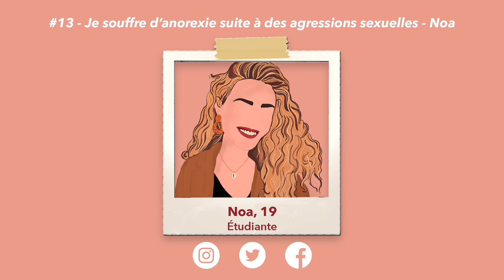#13 - Je souffre d’anorexie après des agressions sexuelles - Noa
🗣Alors que Noa est en cinquième, elle suit des cours de piano avec un professeur apprécié de tous. Pourtant, pendant un an, il lui fait subir l’enfer. Pendant un an, Noa se rend en cours la boule au ventre, car elle sait qu’il recommencera à la toucher. Elle n’en parle à personne, mais quelque chose s’est brisé en elle. Dès lors, son rapport à son corps est totalement bouleversé. Elle commence à se priver de nourriture, à ressentir du dégoût envers elle-même. Deux ans plus tard, elle se faire désormais vomir. Mais ce n’est qu’en classe de première que Noa comprend grâce à un suivi psychologique qu’elle souffre d’anorexie, et que ces agressions en sont la cause.
🎙Depuis sept ans, Noa se bat désormais contre cette anorexie qui lui empoisonne le quotidien. Elle a déposé plainte contre son professeur de piano et attend désormais son procès. Mais Noa est forte. Fin 2020, elle lance son compte Instagram @hopenoana pour soutenir les personnes souffrant de TCA. Dans cet épisode, elle se confie avec beaucoup de pudeur sur tout ce qu’elle a traversé jusqu’à aujourd’hui, et sur ses rêves d’avenir. Il ne se passe pas un jour sans que les conséquences désastreuses de ces actes ne pèsent sur son corps, son rapport aux hommes, son intimité et sa confiance en elle. Mais il y a une chose que cet homme ne lui aura pas enlevé: sa force de se battre. Il ne l’aura jamais.

🆘Si vous aussi vous souffrez d’anorexie, voici quelques ressources utiles :
📸Comptes Instagram
🤝Associations
*   FNA-TCA
*   Association Anorexie Boulimie Ouest
*   Autrement
📚Livres
*   Jamais assez maigre - Victoire Macon-Dauxerre
*   Jours sans faim - Delphine de Vigan
*   Ma victoire contre l’anorexie - Marine Noret

🎵Musique utilisée pour le podcast:
🌸Créatrice du podcast: Capucine Coudrier